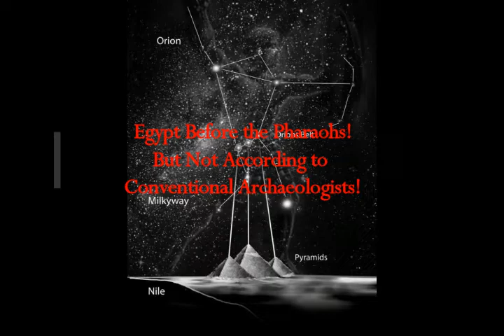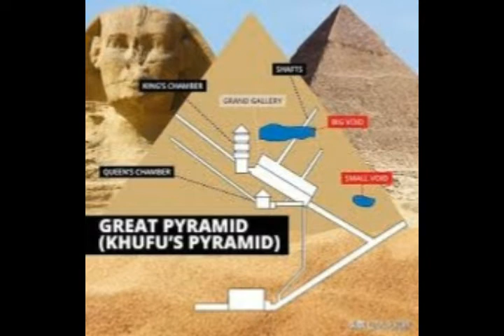Egypt Before the Pharaohs! According to Hi-Priest Manetho & Not Conventional Archaeology!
Please Support:
Links -
1) Translated by me from Greek article
2) Thumbnail image - pyramids before_Egypt-820x360-min-640x281.jpg